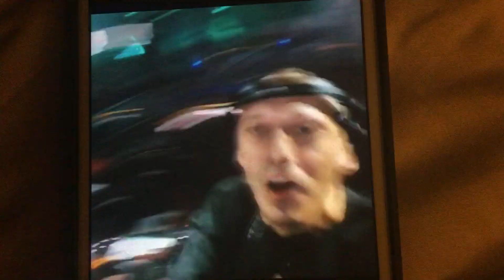Swanky Tunes Big love to the bass live concert